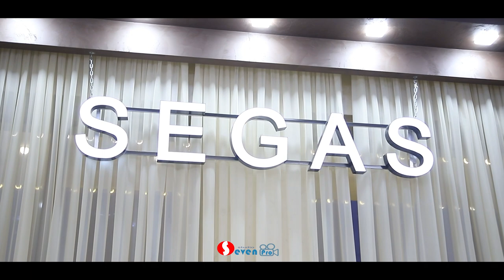Georgi & Janna Wedding Trailer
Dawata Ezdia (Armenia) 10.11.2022